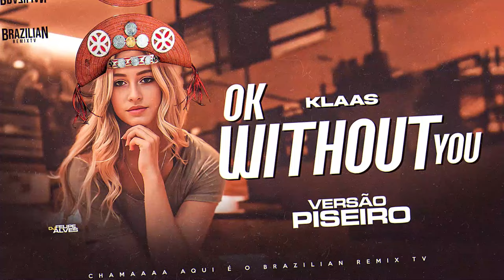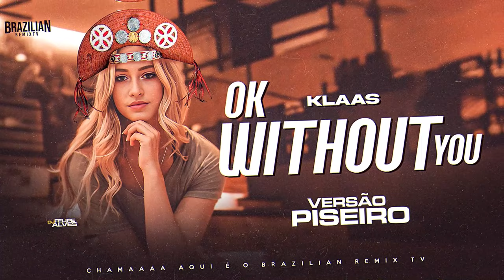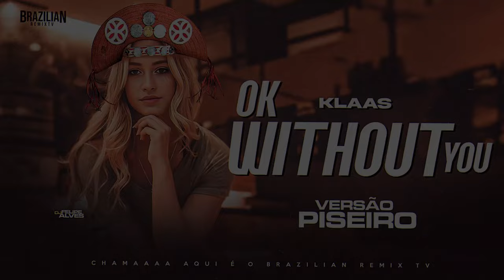Klaas - Ok Without You - DJ Felipe Alves - VERSÃO PISEIRO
🌵Piseiro Internacional
Musica: Klaas - Ok Without You - DJ Felipe Alves - VERSÃO PISEIRO

⚡️PRODUÇÃO:
DJ Felipe Alves
BRAZILIAN REMIX TV

- Fé em Deus Porque Só ele é Justo!

Tags extra : Paredão, Lambasaia, Som automotivo, gol do frango, celta demolidor, paredão posto pessoa, paredão Dd motos, paredão do tomate, Paredão da uva, Avelina gol do frango, músicas pra Paredão, batidão, arrochadeira, tops da arrochadeira, brega funk, versão brega funk, forró de Paredão, lambada, pisadinha, thulio milionário, Túlio milionário, brega funk 2019, novembro 2019, lançamentos, funk, cyclone funk, detona funk, som automotivo pe, Pernambuco, Alagoas, Bahia, paraíba, grave forte, cyclone funk, detona funk, KondZilla, músicas novas, lançamento, arrocha, Piseiro,pisadinha, Solinho agressivo, vei da pisadinha, caneta azul, caneta azul cd, memes, música, Xand avião, Wesley Safadão, Outubro, novembro, janeiro, natal, júnior Vianna, Whindersson Nunes, Felipe Neto, Lucas neto, músicas pra paredão, Pisadinha Lançamento, Pisadinha novembro, agosto 2020, biu do piseiro, , PraTocarNoParedão​ DJ de Paredão​ Extouro​ oMelhor​ ChamaNoPiseiro​  biu do piseiro​ quarentena​ cd completo​ cdzao​ musicas​ pisadinha​
​ piseiro​ cd biu do piseiro​ menor nicor ,hungria,hip hop,legacy,volta bebe,volta nenem, dj guuga,dj ivis.brega,mc poze,poze do rodo, Music of Latin America, Dj Jefinho, dj felipe alves